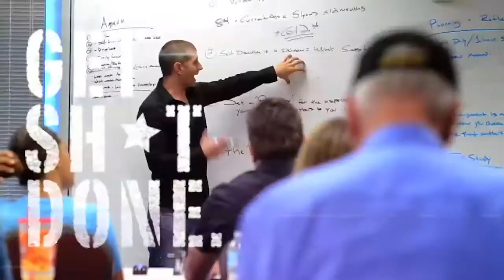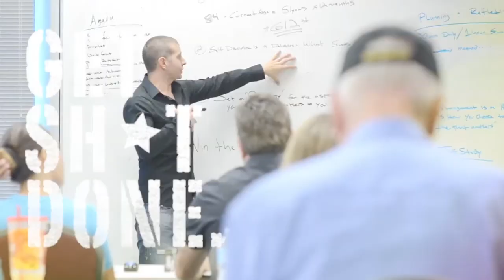GSD interview - Bill Jenkins, Realtor who is setting 40+ Seller Appointments Monthly!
Musician, real estate boss, serial entrepreneur and overall badass Bill Jenkins sits down with Joshua Smith for an hour to share some knowledge about how to live your life to the fullest.

Hit Me Up!